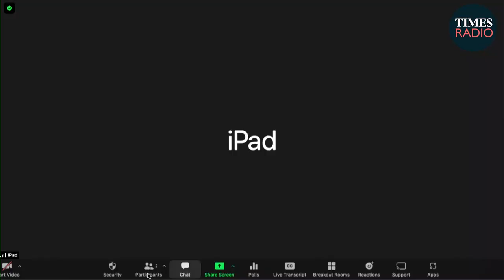Labour MP threatens to defect to Tories | Rosie Duffield & Craig Mackinlay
Every week, Alexis Conran brings politicians from across the political divide in his dedicated section "Political Frenemies".

This week, Canterbury and South Thanet MPs Rosie Duffield and Craig Mackinlay join Alexis Conran and discuss how they met.

Rosie Duffield explains why she has thought about defecting from the Labour Party to the Conservatives.

Following an interview in the Telegraph published on Friday, Rosie Duffield, MP for Canterbury since 2017, said: "I'm not being a diva. I'm not a snowflake. I'm literally just saying, Shall I stay in the party?"

She said that the leader of the Labour Party, Keir Starmer, did not get in touch with her after she threatened to quit and join the Conservative Party.

She said: "It is a bit disappointing that just from a human point of view, you know, he hasn't perhaps had the time to do that.

"And to be honest, you know, it does make you question whether anyone really cares."

Rosie Duffield and Craig Mackinlay also talked about how they met and whether Rosie would be welcome in the Conservatives.

Listen to Rosie Duffield and Craig Mackinlay in full on Times Radio.

Times Radio brings you the latest breaking news, expert analysis and well-informed discussion on the biggest stories of the day, delivered with warmth, expertise and balance.

We are the UK's newest digital news radio station, bringing together the peerless journalistic expertise of The Times and The Sunday Times with the world-class speech radio and podcasting experience of Wireless.